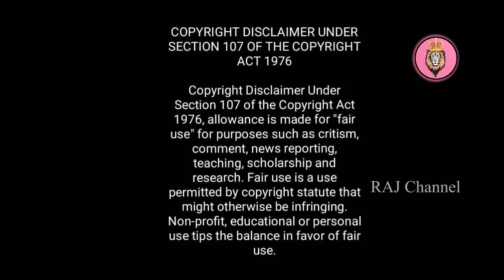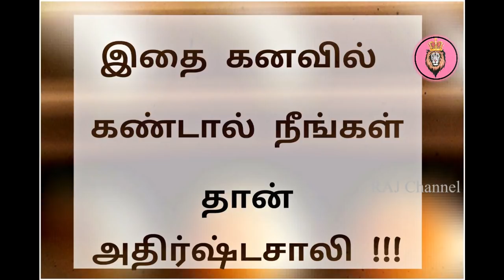அதிஷ்டம் அளிக்கும் கனவுகள் எது தெரியுமா ? Lucky Dreams! Kanavu Palan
5. வேலை, வருமானம், குடும்பம் எப்படி? சிம்மம் ஆகஸ்ட் 2019 பலன்கள்!